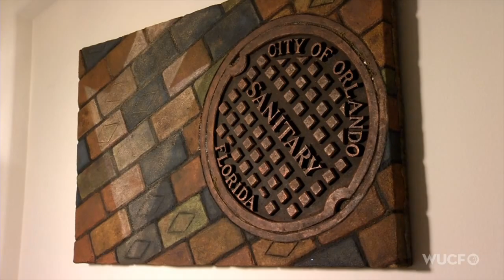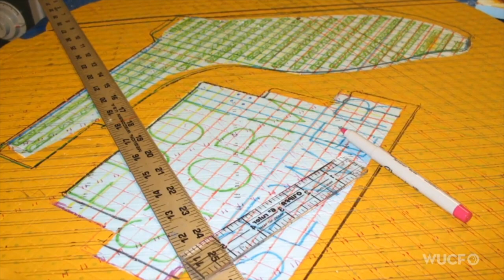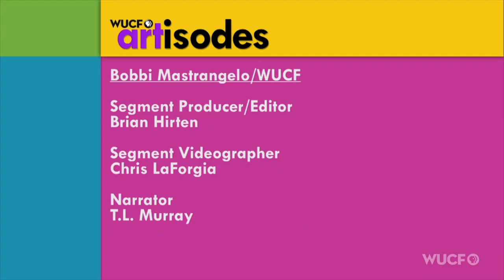WUCF-TV Artisode # 108 Features Bobbi Mastrangelo's Grate Works of Art